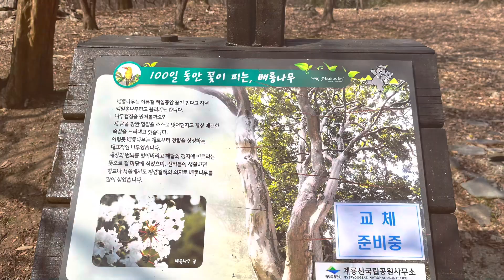GYERYANGSAN National Park 2023 March 5’ Walking around ,400 years old tempelpark whit buddhist munk